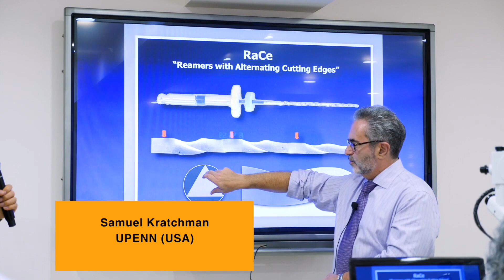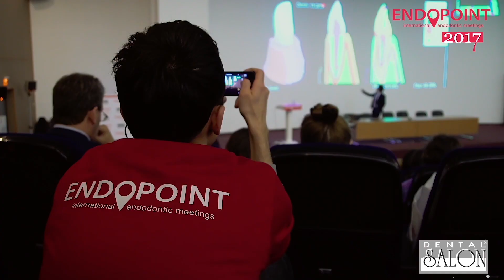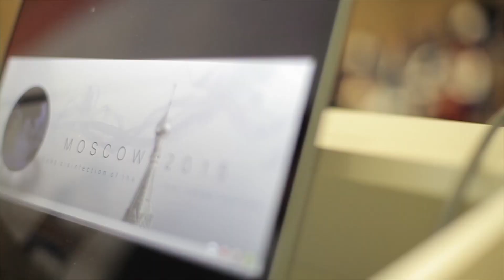ENDOPOINT 2019 (Moscow, April 26-27, 2019)